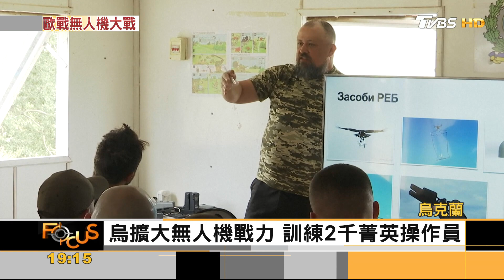烏無人機戰力強 俄追殺操作員 芬蘭.瑞典入北約 美通過｜方念華｜FOCUS全球新聞 20220804